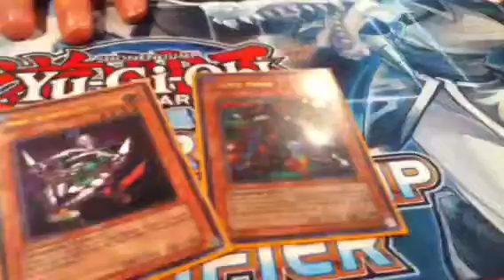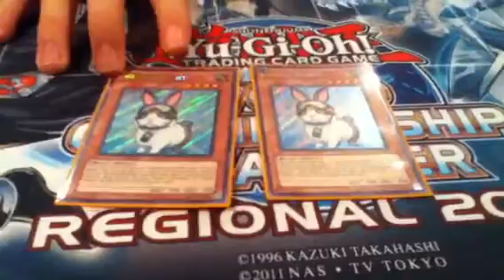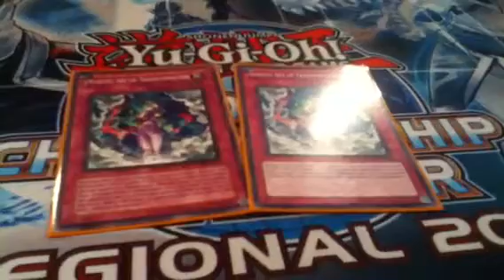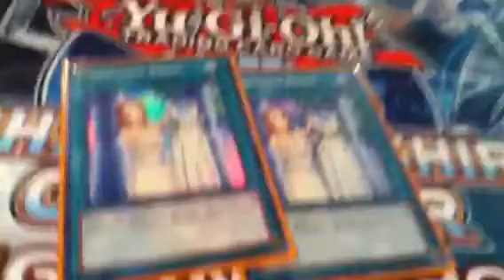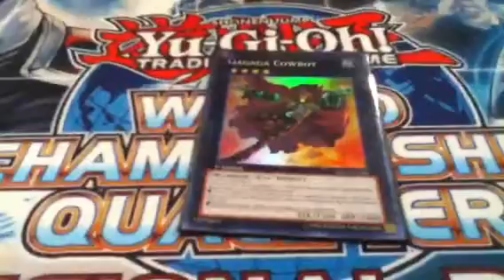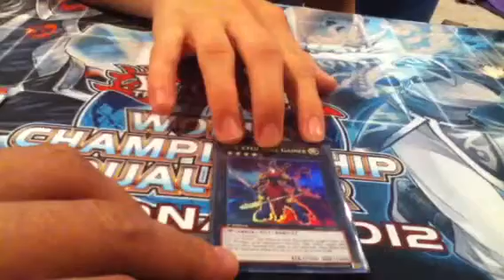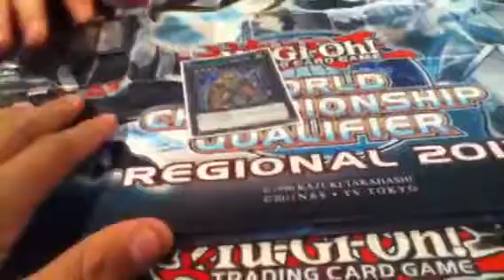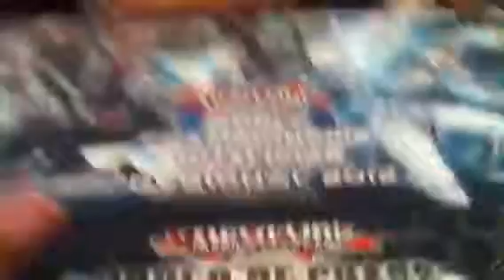chaos ninja deck profile 2013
Jets ninja deck